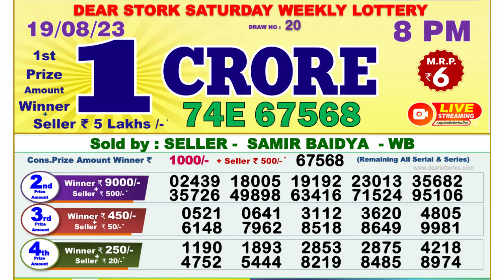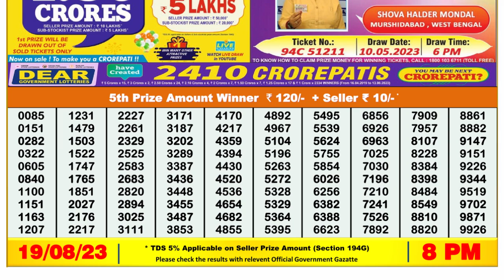🔴Dear Lottery Sambad Live 8pm today 19.08.23 Nagaland State Lottery Result